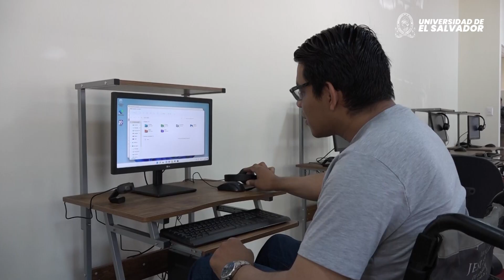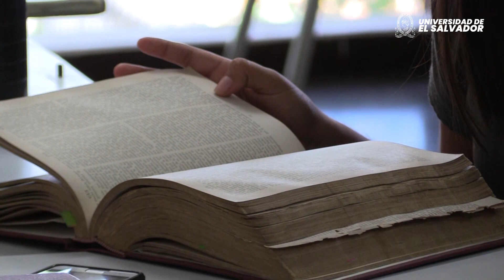Conoce a Liseth y Patricia, estudiantes de Mercadeo Internacional de la UES, ejemplo de superación.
Conoce a Liseth y Patricia, estudiantes de Mercadeo Internacional de la UES, ejemplo de superación, quienes con esfuerzo y dedicación continúan su formación académica gratuita y de calidad, una de ellas ha sido ganadora de una beca del programa Erasmus de la Unión Europea.